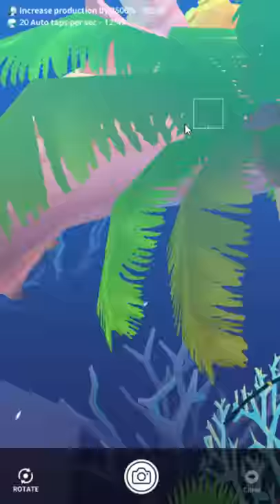Tap Tap Fish - AbyssRium: Ancient Egypt Event (2018) All Fish Exhibition!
Social